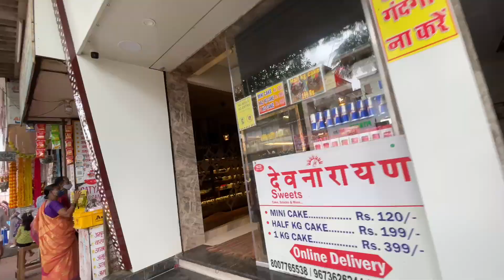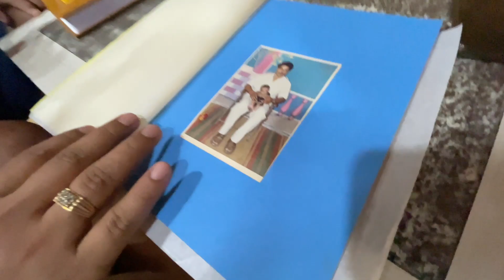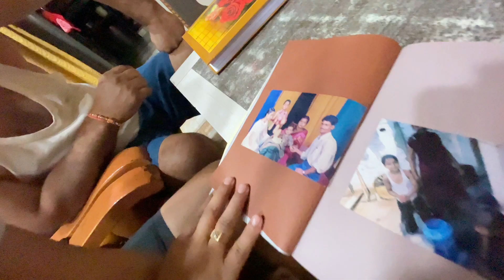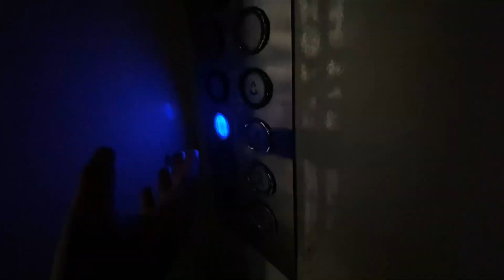Dost Ka Birthday Aur Bhuigaon Beach😍 || Birthday Celebration || Beach Vlog || Abey Devesh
Today's vlog is more on the memory side because this video was all about capturing a friend's birthday and saving it for life, Alongside, you'll see some best beach shots, Way beyond Amazing beach sunset, and more.
Make sure you share this vlog with your Friends & Family.